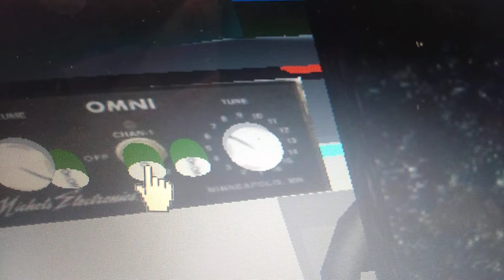Omni playing the dancer in high pitch loud and echoing